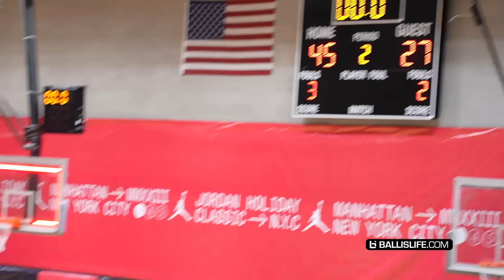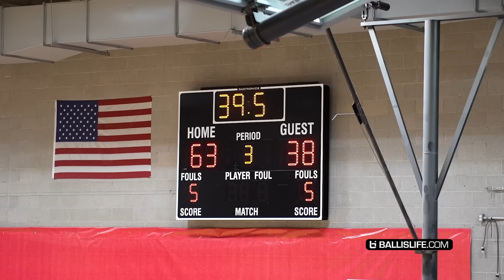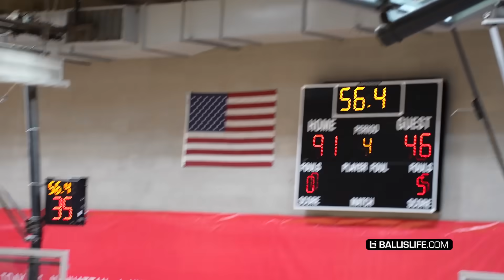Kiyan Anthony Ends 2023 w/ ANKLE BREAKER In Front of Carmelo!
Kiyan Anthony, Vj Edgecombe and LuHi put on a show at the Jordan Holiday Classic.  They took on Roselle Catholic and went INSANE in front of Carmelo Anthony.